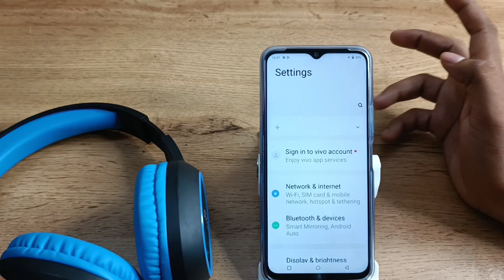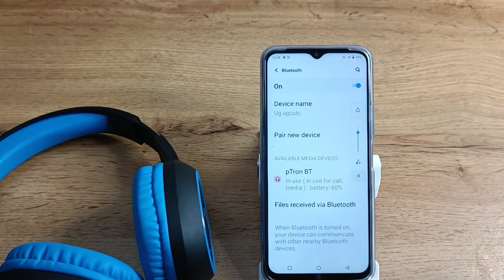How to pair Bluetooth headphones in vivo phone